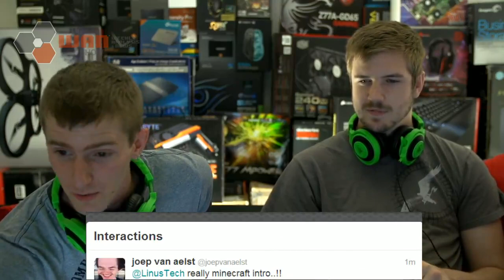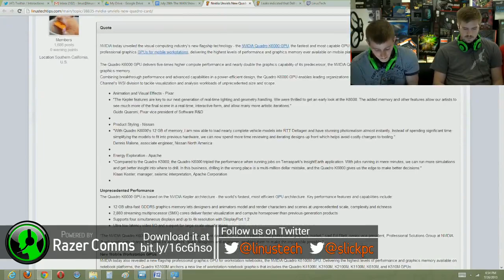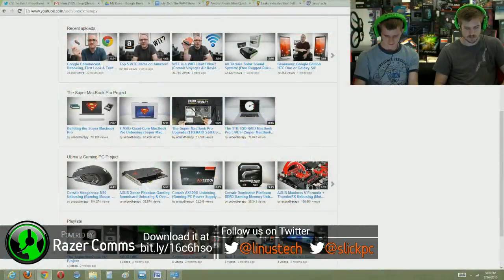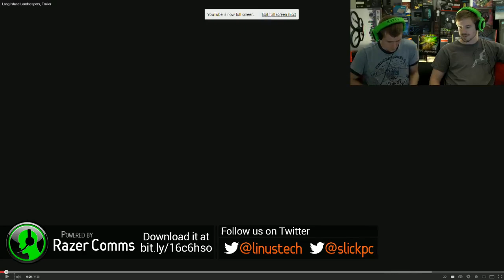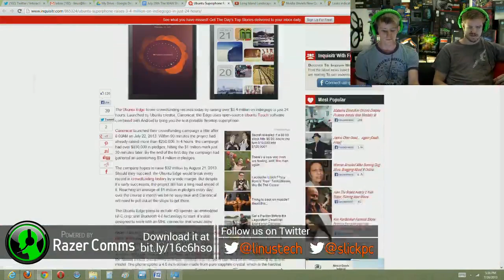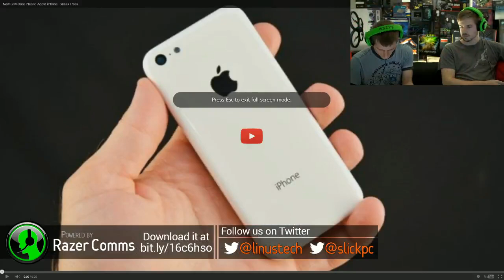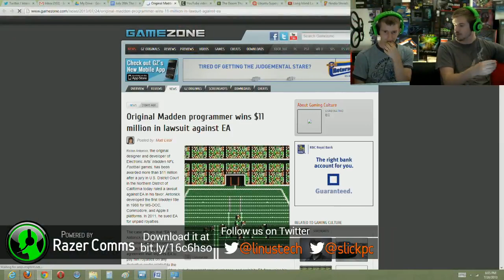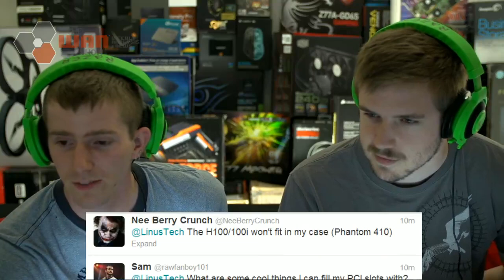The WAN Show : Chromecast, Linus Pissed Himself, 4K Monitors, and Guest LEW - July 26, 2013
0:04 Linus pissed himself...
10:10 Asus 31.5" 4K monitor
17:22 Dell 4K monitor leaks
18:45 Quadro K6000
32:25 Lew from Unbox Therapy!
34:30 How do I get started in tech videos?
40:10 Youtube subscriptions are broken...
49:15 New Media vs. Old Media
55:54 Chromecast!
1:00:18 Crowdfunding failures and speculations (ubuntu phone)
1:18:19 Plastic iphones
1:29:25 EA gets sued and loses BIG TIME over Madden
1:35:00 Samsung is now the most profitable consumer electronics company
1:42:58 Build logs of the week!